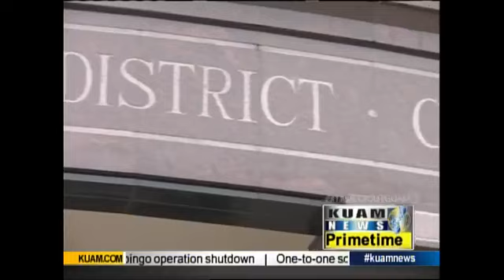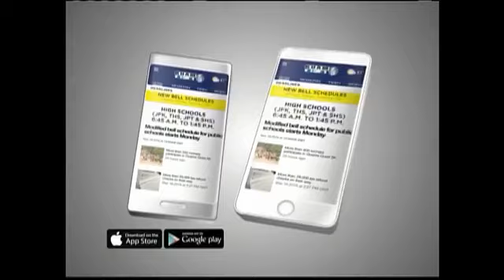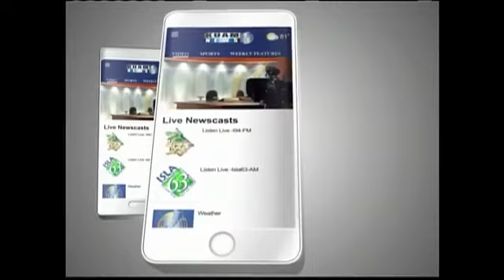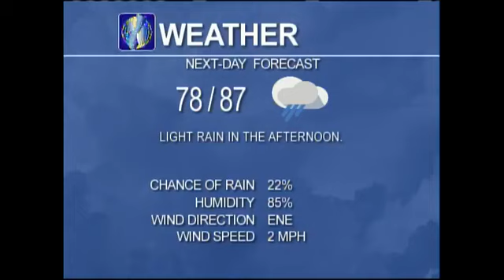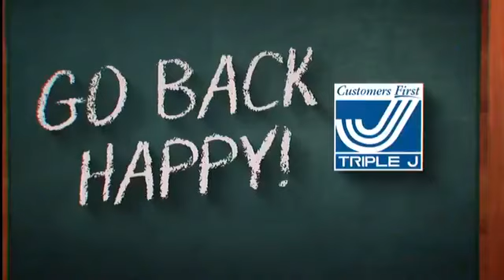KUAM News LIVE: August 25, 2017